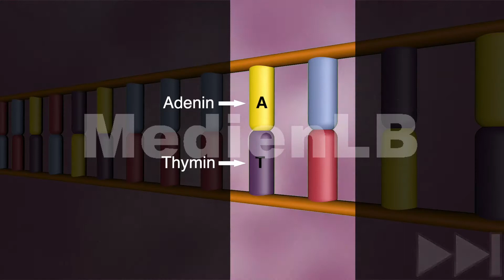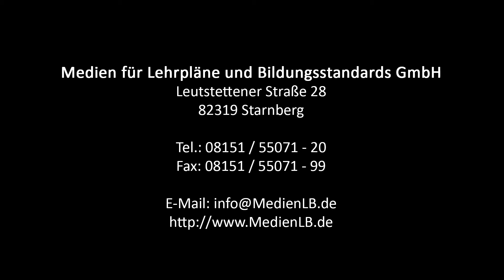Genetische Sonne - Den Code des Lebens entschlüsseln | MedienLB Trailer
Jedes Lebewesen wächst und entsteht nach einem bestimmten Bauplan, der in der DNA festgelegt ist.
Die DNA, auf der Milliarden von Erbinformationen gespeichert sind, ist erstaunlich einfach aufgebaut: Auf zwei Desoxyribosesträngen sind vier verschiedene Basen angeordnet, deren Abfolge codiert die Information.
Ein einfaches Hilfsmittel, die Informationen zu entschlüsseln ist die Code-Sonne, die in diesem Film anschaulich erläutert wird.
In Verbindung mit dem umfangreichen Zusatzmaterial (Arbeitsblätter, Interaktive Aufgaben) lässt sich das Medium hervorragend im Unterricht verwenden.
Die interaktiven Aufgaben, die Testfragen und das Glossar wurden mit H5P erstellt und können ohne weitere Software verwendet werden.